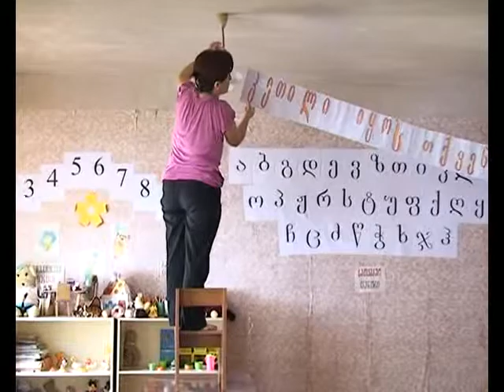საბავშვო ბაღების ხუთწლიანი სტრატეგია